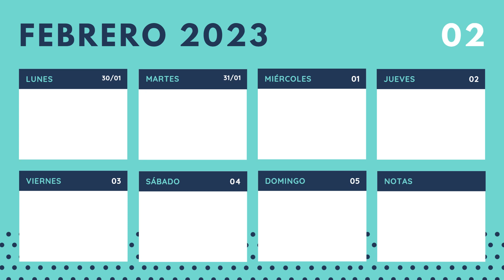Lanzamiento Catálogo 2 - 2023